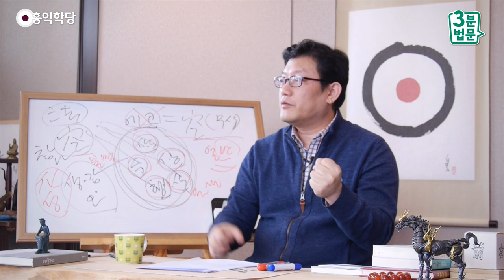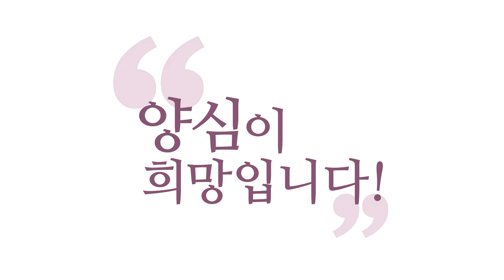[3분 법문] 알아차리는 자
(강의 中) 텅 빈 참나가 존재하는 한, 나한테는 색깔도 있을 것이고, 생각도 있을 것이고, 감정도 있을 것이란 말이에요. 그게 "이런 물질계건 영계건 간에 우리는 항상 존재하게 돼 있다."라는 것을 죽어보지 않고도 알 수 있는 거예요. 어떻게 압니까? 생각ㆍ감정ㆍ오감과 참나의 관계를 분석함으로써 알아내는 거예요.

-160114 목낮 대담 에서 발췌함-

색(色)이 어디 일어납니까? 물질이, 색깔이.
알아차리는 내가 없다면,
색깔이 나타나는지 사라졌는지도 알 수 없어요.
색이 처음 등장할 때부터 사라질 때까지
여러분, '알아차리는 자'가 있습니다, 색깔이 아닌.
생각이 일어났다 사라지는 모든 걸
'알아차리는 자'가 있습니다.
느낌이 일어났다 사라지는 모든 걸

이 '알아차리는 자'에 대한 얘기가 초기 불경에는 없어요.
그래서 이 '알아차리는 자'가 없이는 설명이 안 돼요.
결국 "일체가 내 마음 안에서 만들어졌다." 할 때,
그 '마음'은 참나를 말합니다, 본질은.
참나가 없다면, 색깔이, 소리가, 냄새가,
어떻게 내 마음 안에 존재하냐는 것이죠.

그래서 여러분 그걸 체험하셔야 돼요.
지금 색깔을 보시거나, 소리를 들으시거나,
여러분이 생각 하나를 일으키시더라도,
그 생각을 '알아차리고 있는 자'를 느껴보셔야 돼요.
이걸 볼 때, 이게 지금 여러분 마음 안에
이게, 컵이 나타났을 텐데요, 지금.
이 컵을 보시는 가장 밑바닥 마음을 보셔야 돼요.

그건 색깔이 아니죠.
색깔을 알아차리고 있는 그 마음,
"이 지켜보는 내 마음이 없다면,
색이 과연 나한테 존재할 수 있는가?" 이거죠.
이런 식으로 연습을 해 보세요.
그래서, 촉감도 좋아요.

눈 감고 팔다리 촉감을 느끼시다가요,
"나 자신, 알아차리는 내가 없다면,
이 촉감이 나한테 존재할 수 있는가?" 한번 관찰해 보세요.
결국, 알아차리는 내가 있기에
촉감도 존재하고, 색깔도 존재하고, 생각도 존재하고,
감정도 존재한다는 걸 선명하게 입장 정리를 하셔야,
이 법공(法空)이 알아집니다.

그러면 법공이 확실해지고 나면,
이제 초기 불교로 돌아갈 수가 없어요.
"일체가 참나의 작용인데, 참나는 시공을 초월했다."
"시공을 초월한 참나가 현상계 안에서 작용을 일으킨 게
이 색수상행식(色受想行識)이다."
여기까지 입장을 투철히 하셔야
『반야심경』이 정확히 이해되고,
그러고 나면 보살도로 갈 수밖에 없습니다.

텅 빈 참나가 존재하는 한,
나한테는 색깔도 있을 것이고, 생각도 있을 것이고,
감정도 있을 것이란 말이에요.
그게 "이런 물질계건 영계건 간에
우리는 항상 존재하게 돼 있다."라는 것을
죽어보지 않고도 알 수 있는 거예요. 어떻게 압니까?
생각ㆍ감정ㆍ오감과
참나의 관계를 분석함으로써 알아내는 거예요.

생각ㆍ감정ㆍ오감의 이런 존재 모습과 작동 방식과
참나의 존재와 작동하는 방식을 이해하면,
지금 살아서 우리가 "죽은 뒤에도 어떻게 되겠구나!"
하는 걸 알아내는 거예요.
물론 더 확실한 건 죽어봐야 되지만, 이게 실험을 통해서,
참나의 성질을 연구하고, 에고의 성질을 연구하면요,
어디까지 알아낼 수 있어요.

그런 그 연구 결과가 『화엄경』이나 『불경』
뒤져보시면 다 쓰여있어요.
이미 연구해가지고 써놓은 것이거든요.
그러니까 실험하시면서
이런 경전을 참고하시면 여러분 것이 돼요, 다.
믿음의 문제가 아니고.